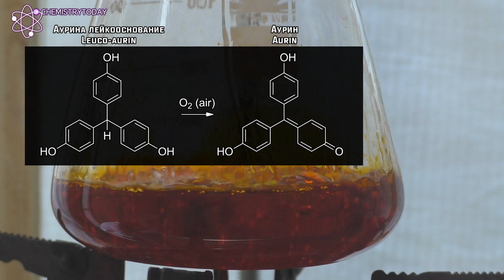АУРИН. Краситель, о котором вы не слышали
Аурин - довольно интересный краситель! Синтезируем его и смотрим на его свойства.

Внимание! Копирование, скачивание и распространение видеоролика в целях продвижения своих ресурсов (канала, сайта, и др.) или подобного запрещается без согласия автора проекта.